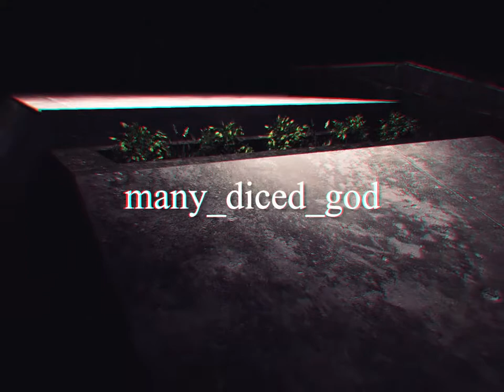Skater XL - HUD Commander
The SXL gang take on HUD SH. Land facitlity.

Track: Antonio Williams - "Dark Denim"

-STATS-
Realistic Manual Catch
Stomp Catch: 2.00
Gravity: 13.56
Pop Force: 3.45
High Pop Force: 0.50
Grind Pop Force: 1.97
Manual Pop Force: 2.50
Flip Speed: 1.50
Scoop Speed: 1.33
Push Force: 8.00
Top Speed: 8.00
Body Spin: 1.00
Grind Spin: 1.00
Pump Force: 13.96